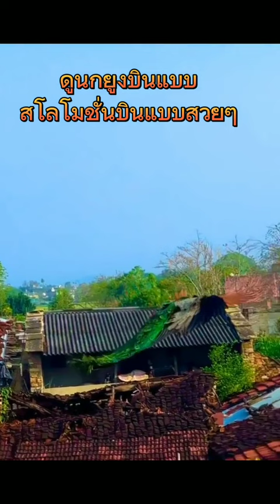นกยุงบินไม่ค่อยเห็น ปาดูยาก สวยงามขนาด